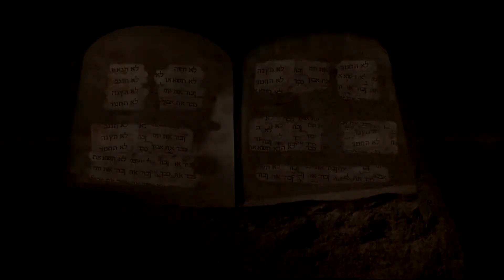Les dégrés de la transformation / Ap. Steve Kunda et le Ps. André Tsimba - Il est écrit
Retrouvez votre émission "Il est écrit" avec l'apôtre Steve Kunda et le Pasteur André Tsimba dans "Les degrés de la transformation".

Facebook : OETV Au Service de l'Evangile